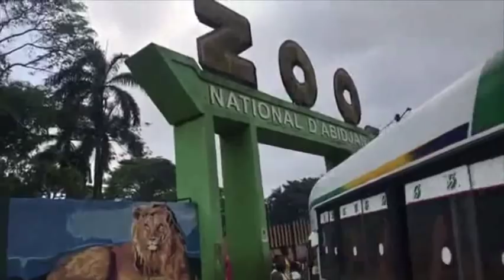Visite guidée des enfants de la Fondation Prophete joel Krasso au Zoo d’Abidjan